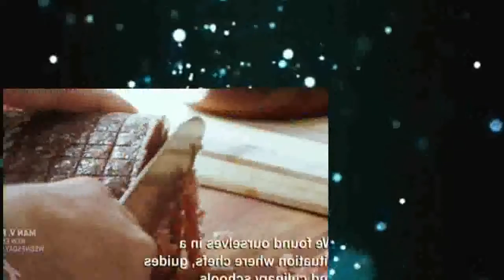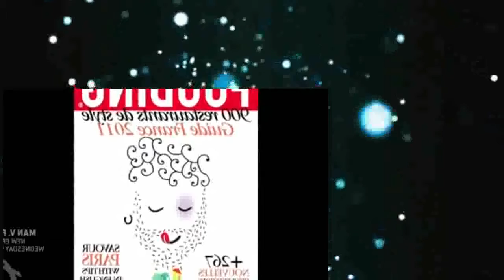Anthony Bourdain No Reservations Sea 06 Epis 24 Paris